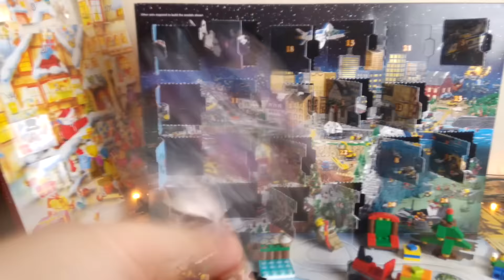Лего Адвент Календарь день 19 - Сафронов Live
Мой канал с конструкторами BrickBlog